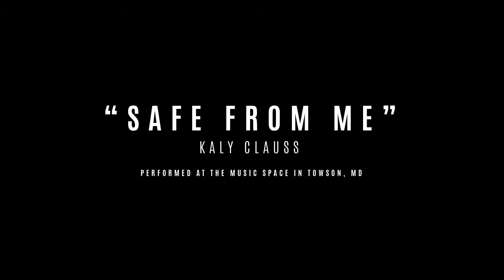Kaly Clauss - Safe From Me (Live at The Music Space 3.1.19)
From one of our intimate live sessions. We were thrilled to have Kaly Clauss in to perform her song "Safe From Me".

Please keep an eye out for more intimate performances and videos!